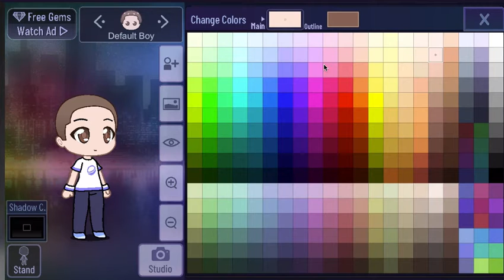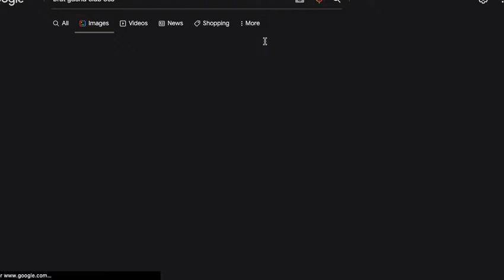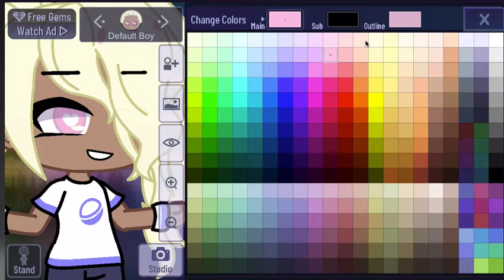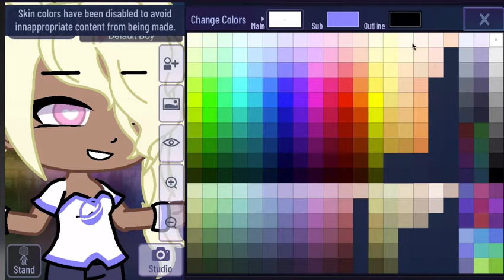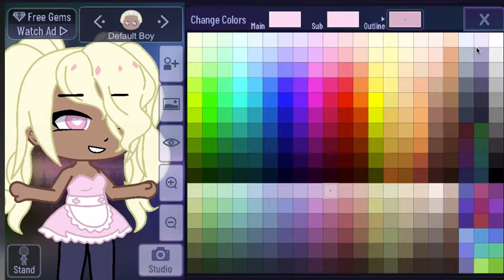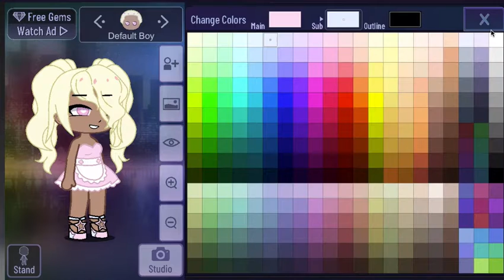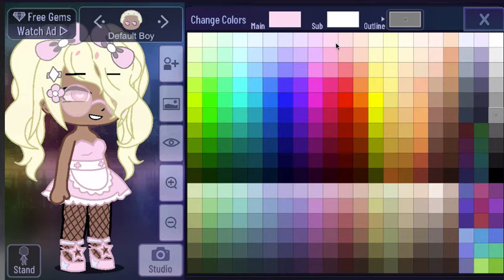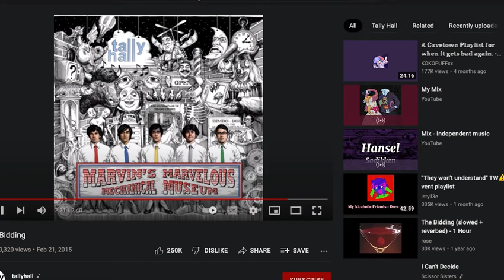making oc base off of the song My band by d12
I love the song my band by d12